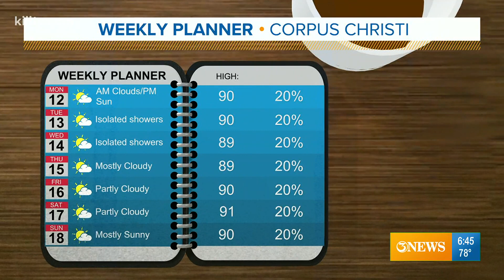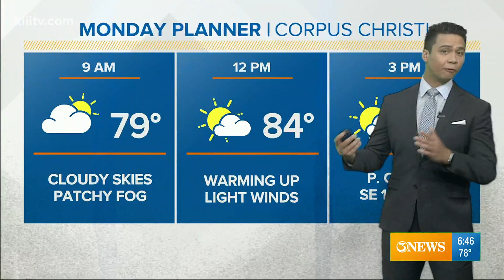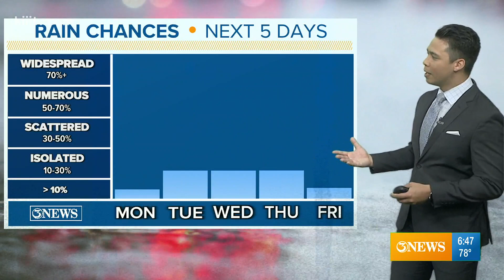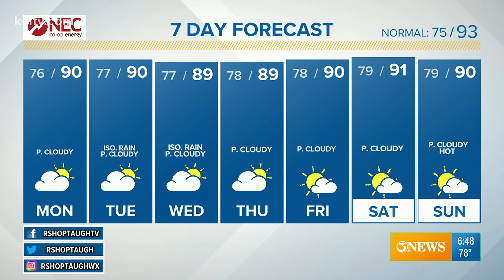Ryan Shoptaugh KIII South Texas Weather Forecast 07-12-2021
Hazy skies and reduced air quality as we start the new work week. Isolated showers Tuesday.